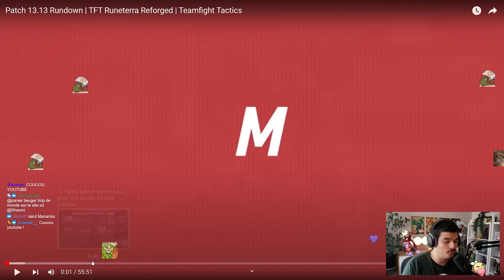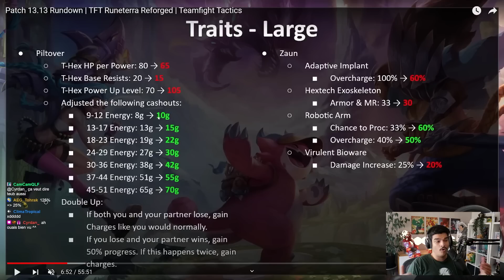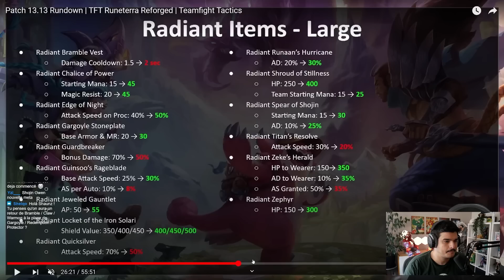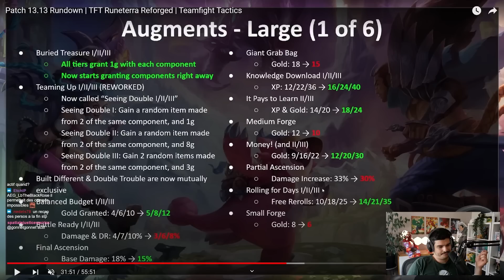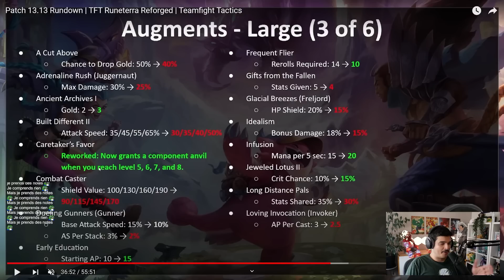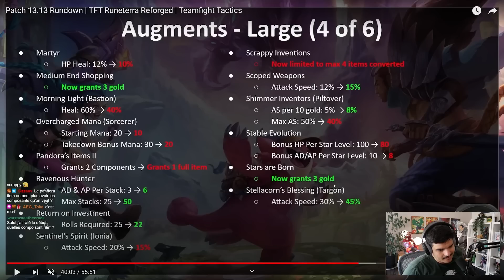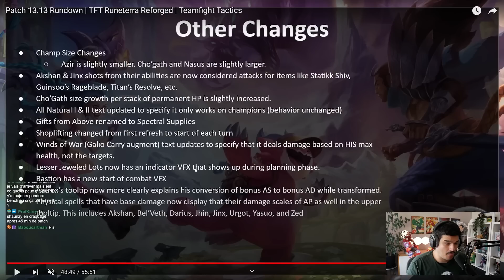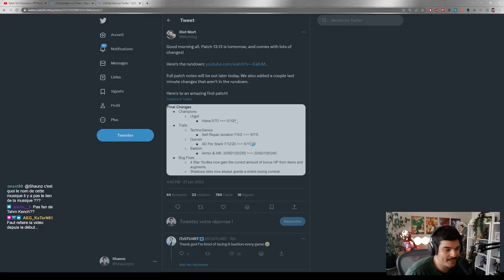PATCH NOTE 13.13 : ENFIN DU CHANGEMENT !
Games sans montage sur le chaine secondaire :
► En live du Lundi au Vendredi à partir de 10h
Miniature : @_Saraajane_